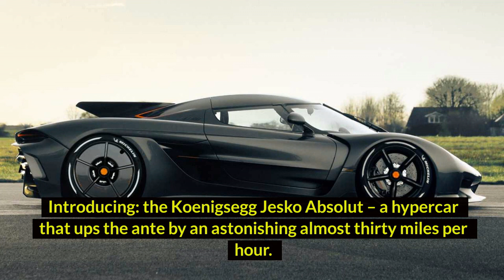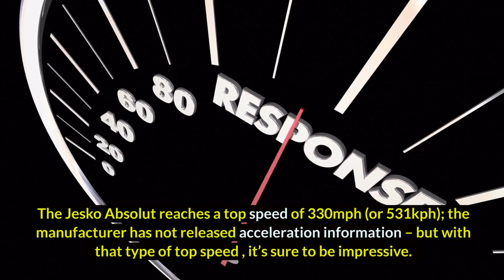Fastest Cars By MPH!!! 2022 (250MPH+)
Hello and Welcome to GoFast !!!. We upload Speed Or Luxury And Interesting video related to luxury and most expensive cars in the world.
Fastest Cars By MPH Miles Per Hour, 250MPH+ Crazy fast cars.

The purpose of this channel is to show you luxury, expensive and sports cars

Comment what other types of videos you would like to see more of!!